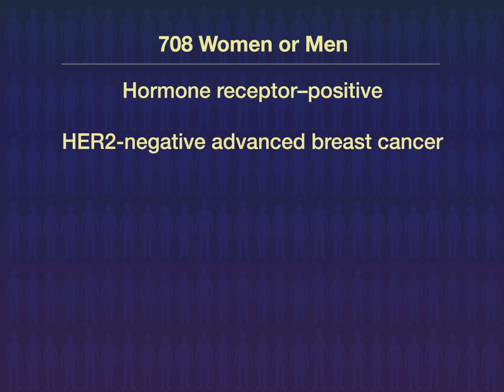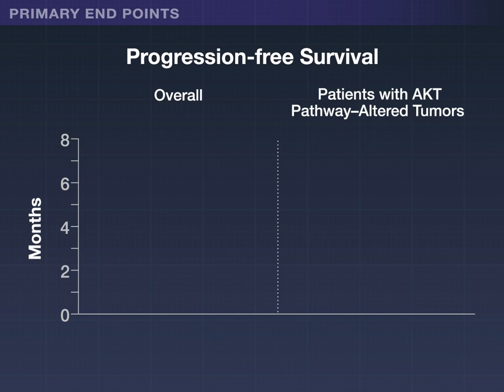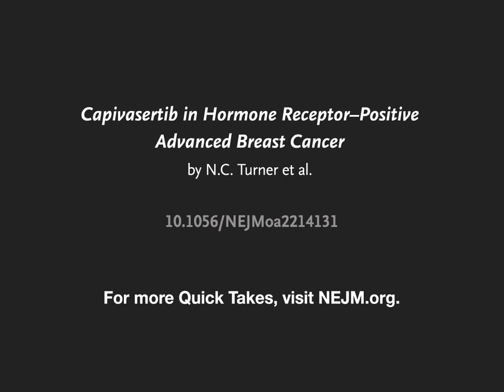Capivasertib in Advanced Breast Cancer | NEJM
Appropriate endocrine therapy is unclear for hormone receptor–positive, HER2-negative advanced breast cancer that progresses despite treatment with an aromatase inhibitor with or without a CDK4/6 inhibitor.